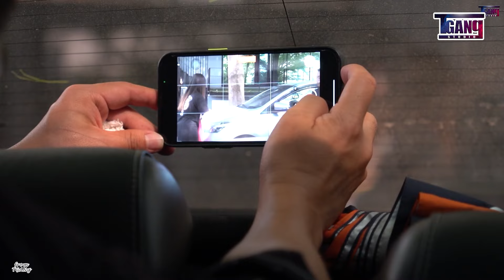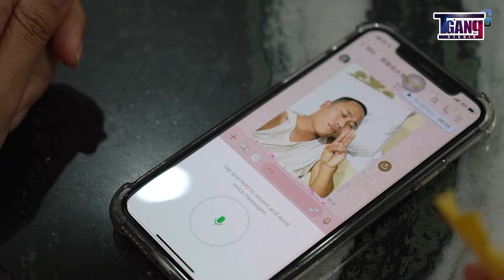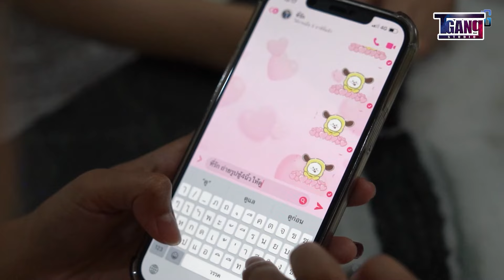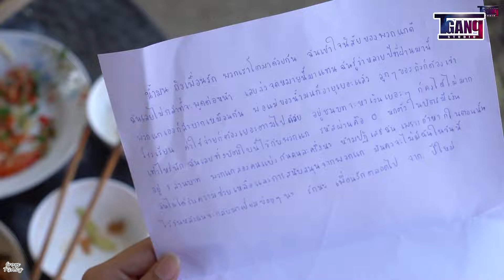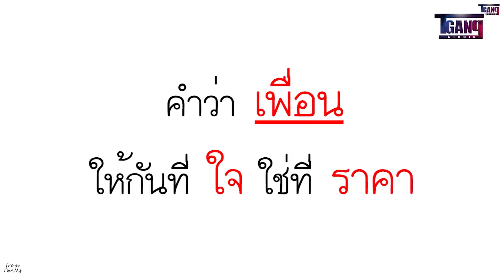ไม่มีใครอยากเป็นหนี้หรอกพี่